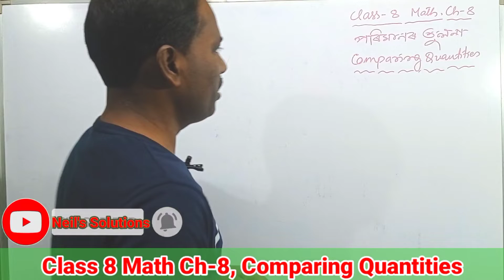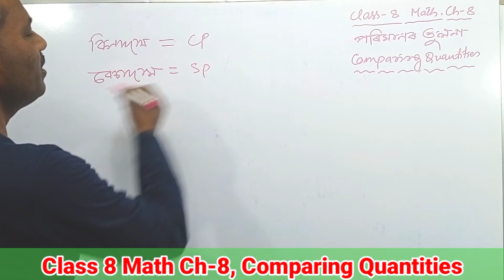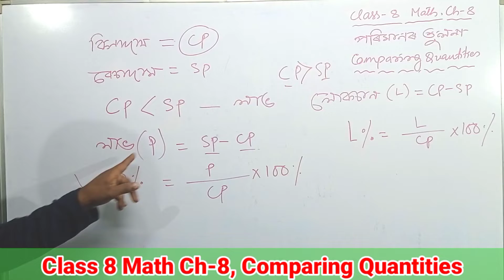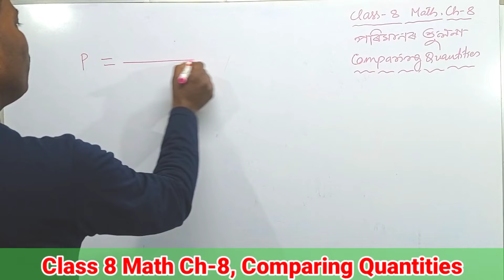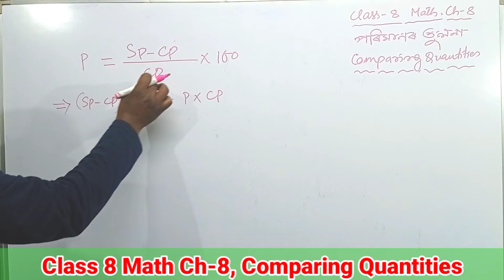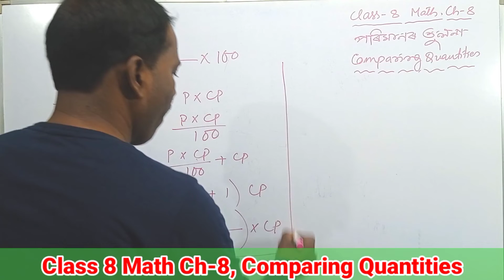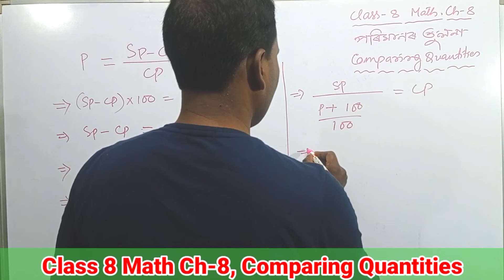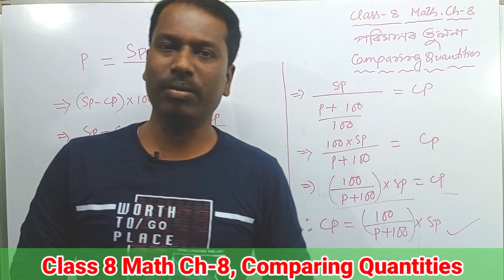Class 8 Math CH-8, Comparing Quantities। Profit and Loss। লাভ আৰু লোকচান।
comparing quantities,
profit and loss,